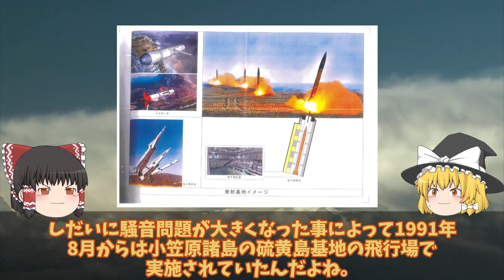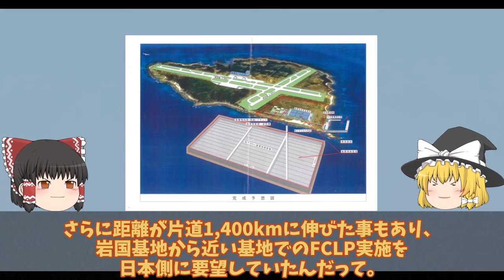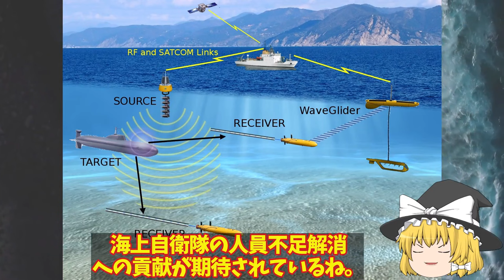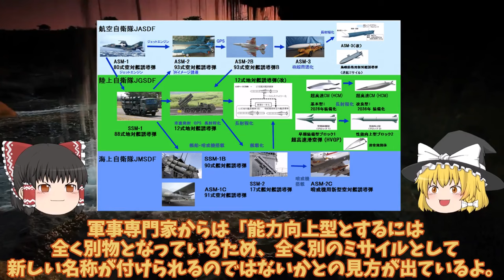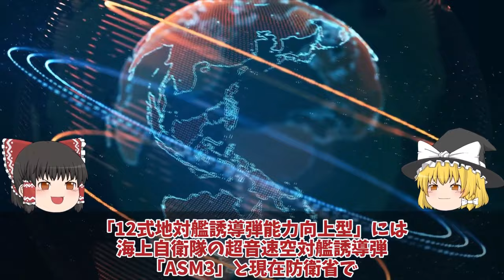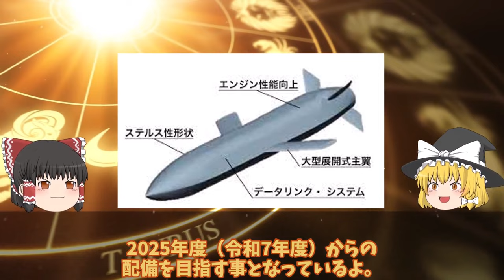【ゆっくり解説・軍事News】自衛隊最強スペシャル 防衛省馬毛島イメージ図公開いずも・かが入港幻の計画書が！馬毛島不沈空母化でトマホーク発射基地【スペシャル・特集】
自衛隊最強スペシャル 防衛省馬毛島イメージ図公開いずも・かが入港幻の計画書が！馬毛島不沈空母化でトマホーク発射基地【スペシャル・特集】

11　防衛省馬毛島イメージ図公開いずも・かが入港幻の計画書が！馬毛島不沈空母化でトマホーク発射基地へ？

12海自もがみ型9番艦なとり進水ついにVLS搭載か！最強護衛艦なとり三菱重工本気で悪魔的建造能力に国連も恐れる？

13防衛省本気で和製トマホーク完成12式巡航ミサイル公開イメージ画像！1年前倒しで日本イージスに国連恐れる？